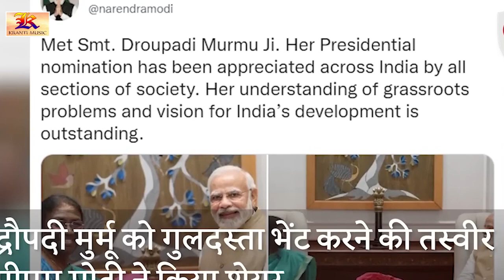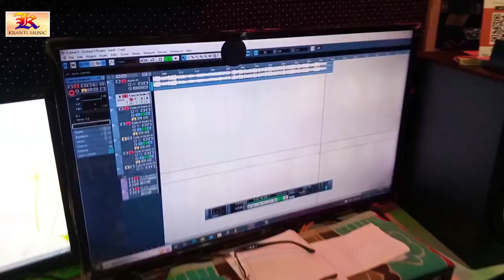आदिवासी द्रोपति मुर्मू जी भारत के राष्ट्रपति बनी इसी खुशी में शिल्पी राज और कृष्णा निदर्दी गाना गाए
Song :
Singer : ‌Krishna Nidardi
Lyrics : Upendra  Ujwal
Director : Krishna Nidardi
Music ON :Gopalganj Jila ©️